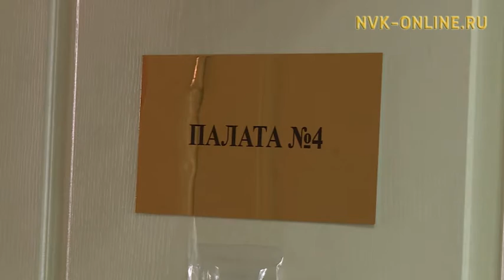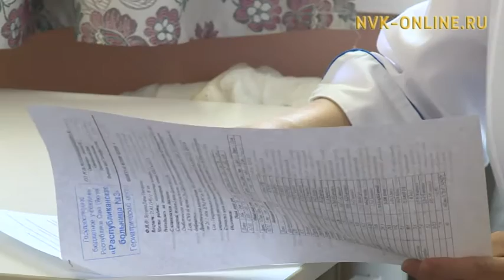Кырдьаҕас киһи хайдах чэбдик сылдыан сөбүй? Эмчиттэр саҥа ньымалары тобулаллар